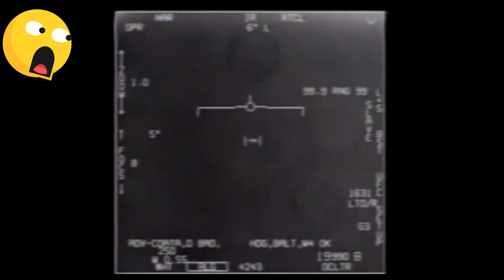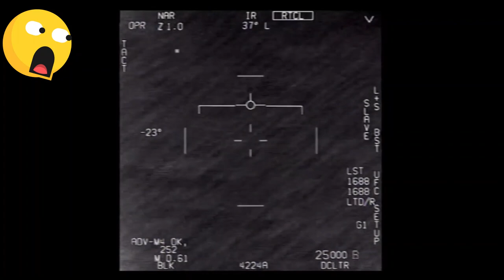🚀El Pentágono REVELA Vídeos De OVNIS REALES 🛸 ¿LOS EXTRATERRESTRES EXISTEN? 👽 (ovnis reales 2020)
😱DEJENNN SU LIKEEEE SI LES GUSTO EL VIDEO 🔴POR AQUI LES DEJO MAS VIDEOS INTERESANTES💯